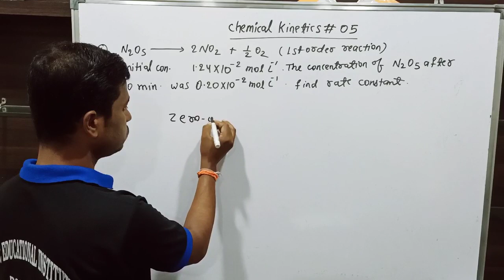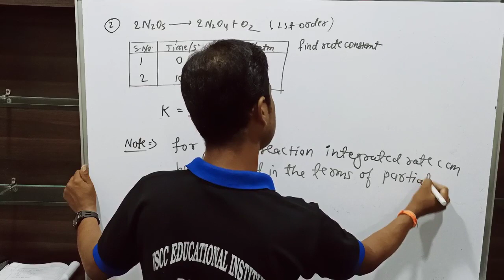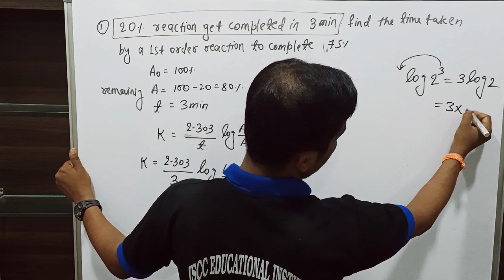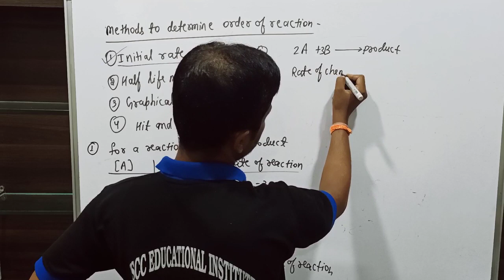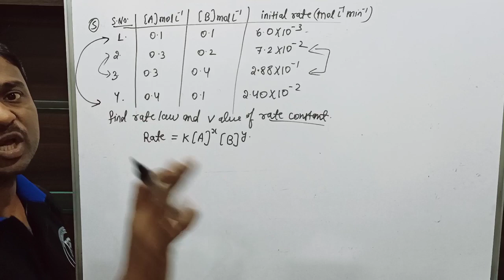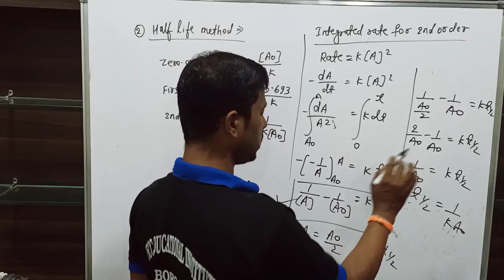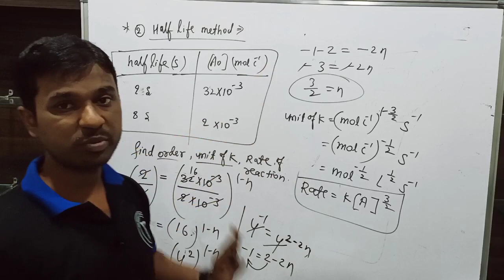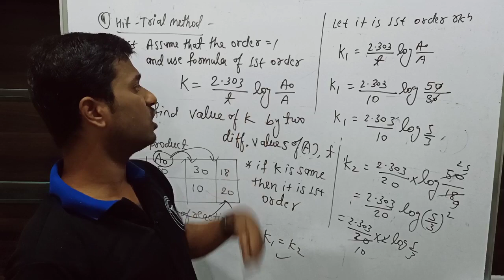Chemical Kinetics # 05 || Methods to find order & 2nd order Reaction || 12th Chemistry || Chapter04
vidya sthaliwale_sir